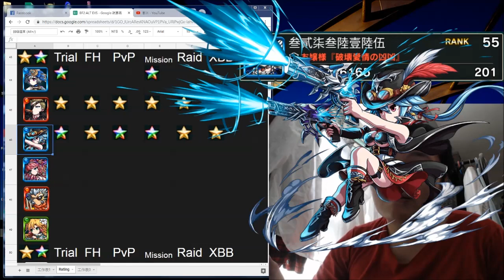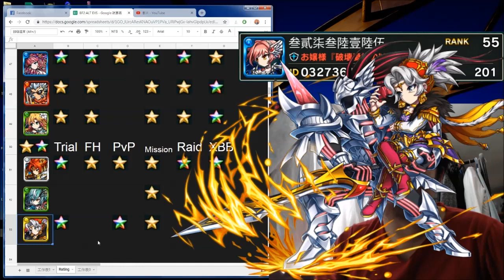Brave Frontier 2 勇者前線2 - Units Bought in 2018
As a F2P, what units did i bought in 2018?
究竟非課金玩家的我在2018年買了什麼角色。
I played BF2 since it started on 22nd February 2018.
它18年2月22日一開我就玩了。
Gold Star means i used this unit on specific fields/zones.
Rainbow Star means the unit was good at specific fields/zones.
金星代表人物曾用過某場合。彩星代表人物在某場合好用。
Total 45 units i bought. I limited myself using 10 sec only to introduce every units, otherwise the video would be too long.
我只能用10秒去介紹每一隻買過的人物，不然影片就會太長。
at last, if you play as long as me, hold the gem for upcoming 1st anniversary even the discount is still valid.
最後，你已玩了一段時間，倒不如留鑽等待一周年的活動。
But, if you are newcomer, the latest released the man & dragon (that is able to XBB) and also Victoria is recommended.
如你剛入坑，那首次介紹你買今期的人和龍 (能出XBB那兩個)，其次是前一期的王后。